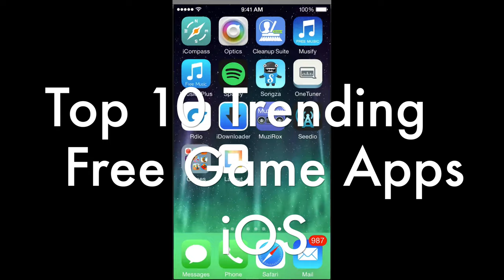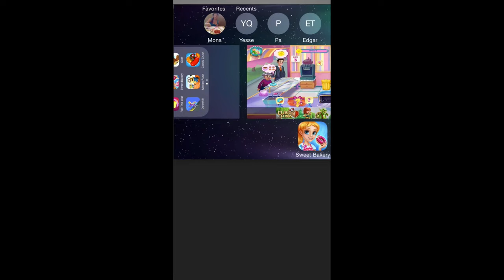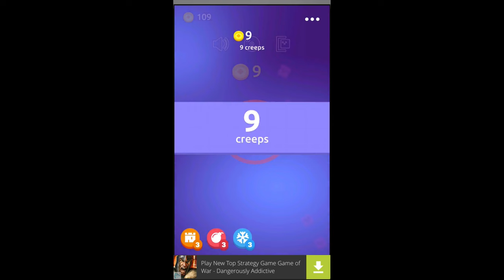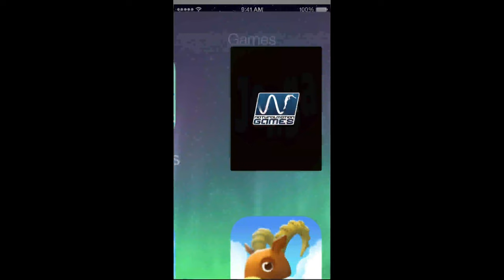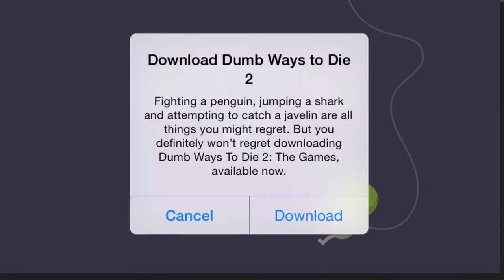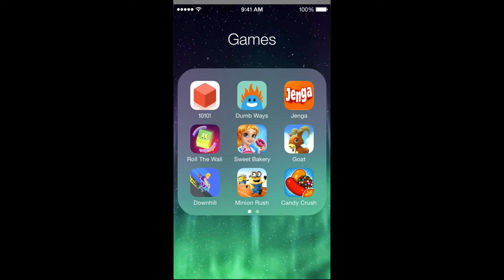Top 10 Trending Apps for iPhone iPad iPod - Most downloaded game apps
Most popular apps of 2015 August - July
Most downloaded apps